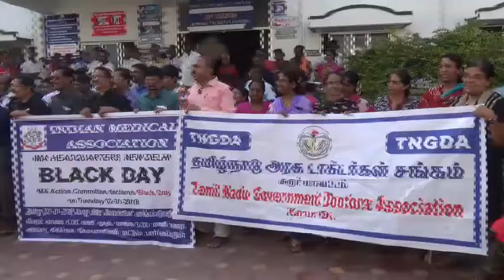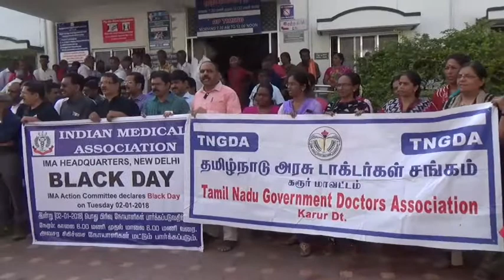கரூர் மாவட்டத்தில் தனியார் மருத்துவர்களுக்கு ஆதரவாக அரசு மருத்துவர்கள் மணி நேரம் போராட்டம்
இந்திய மருத்துவ கவுன்சிலை கலைக்கவும் தேசிய மருத்துவ கவுன்சில் அமைக்க எதிர்ப்பு தெரிவித்தும் தனியார் மருத்துவ மனை மருத்துவர்கள் நாடு Karthik Subbaraj